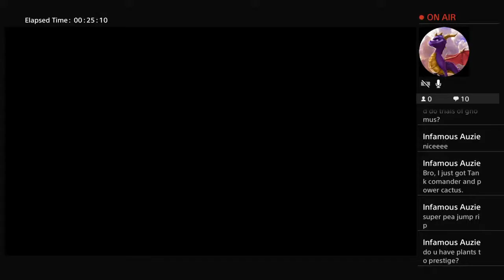Pvz gw2 massive pack openine 2+ million coins